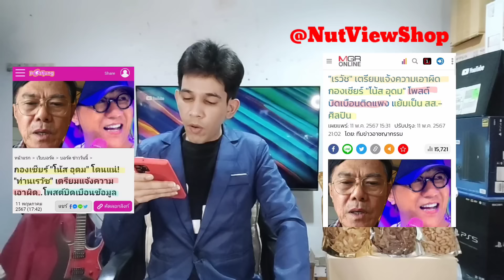แทบมุดดิน? เรวัชเดือดลั่นฟ้องกองเชียร์โน้ส โอดโดนว่าท้าทัวร์ลง วรงค์ช้ำช่องดังเท?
เรวัชเดือดลั่นขั้นจ่อฟ้องกองเชียร์โน้สอุดม หลังเดี๋ยวปมโดนว่าใช้ของแพง ด้านสลิ่มสุดงงหลังหมอวรงค์เจอช่องดังเทดีเบต?